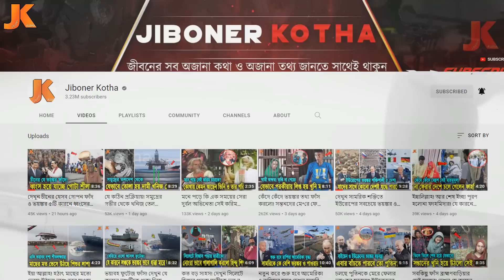দেখুন পৃথিবীর সবচাইতে নোংরা ও দূষিত ৫টি শহর! ঢাকা কত নাম্বারে আছে? 5 Most Polluted City in the World